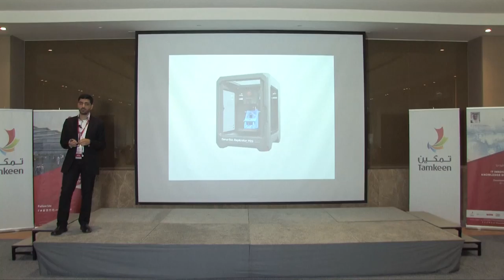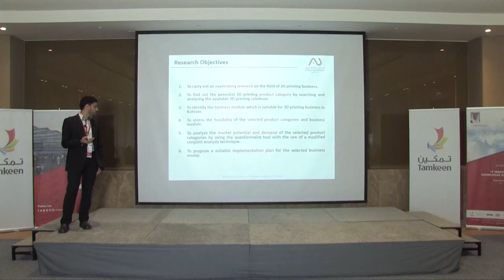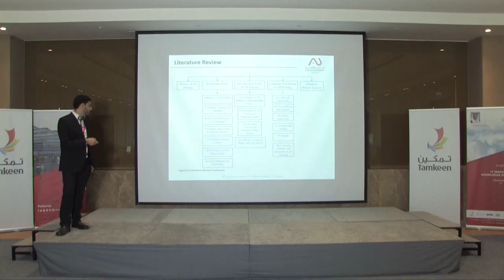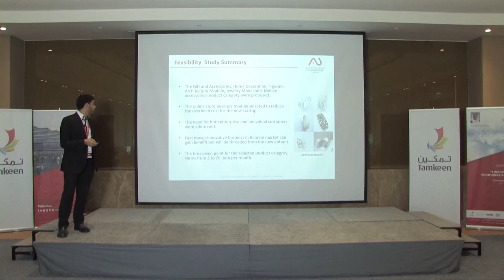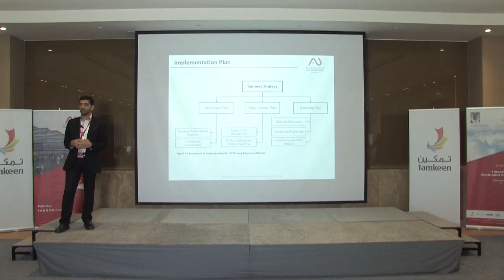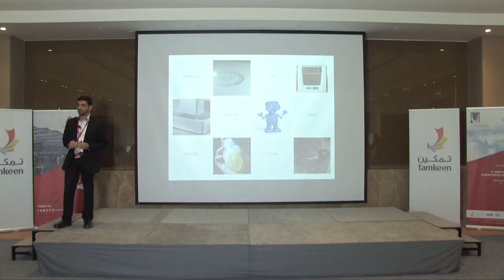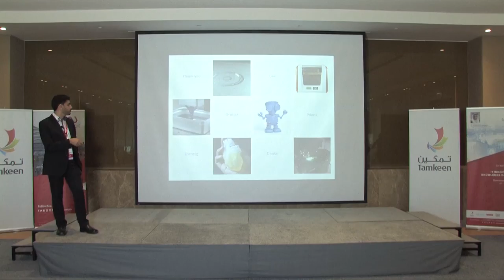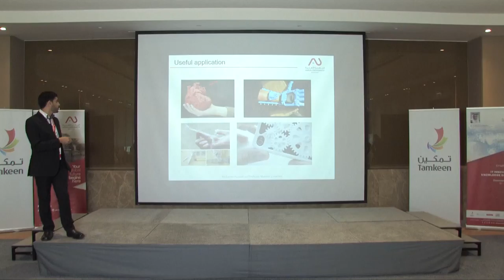IT Symposium - Entrepreneurial Opportunities for 3D Printing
SYMPOSIUM ON
"IT INNOVATIONS IN KNOWLEDGE DISCOVERY"

Mr. Mohamed Huwaidi, Bapco - Bahrain, “Entrepreneurial Opportunities for 3D Printing within Six Business Sectors in Bahrain”

6th April 2017